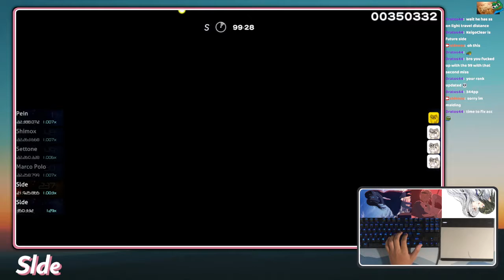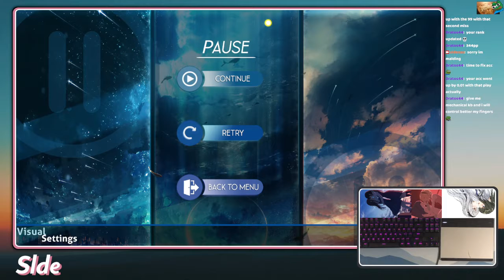Sakaue Nachi - Light travel distance RAYTO MIX [Lunatic] +HDDT 99.38% FC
i totally didnt have a troll run before this one.